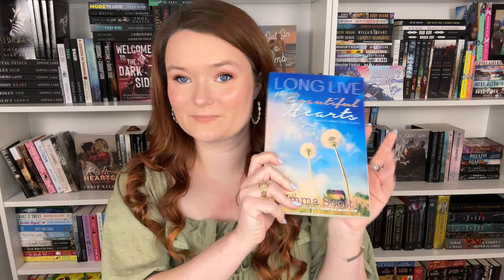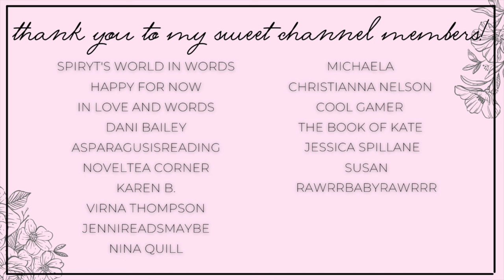a new all time favorite, monster books, & holiday reads | december mid-month wrap up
Hi yall!!❤️Here we have all the books I have read so far in December!
Let me know what yall think of these books, I would love to know!

✨BOOKS MENTIONED✨
A Brush With Love
Cosmic Kiss
Faking Christmas
How to Bite Your Neighbor and Win a Wager
Long Live the Beautiful Hearts
That Time I Got Drunk and Saved a Human
Heat Haven
Kissing Kosher
The Holly King's Sacrifice
Grumpy Alien Santa
Kidnapped by Krampus
Wed to Jack Frost
A Runaway Bride for Christmas
Snowed in With a Dragon
All I Want for Christmas is a Glitter Orc

✨VIDEOS MENTIONED✨

xoxo Ava💕